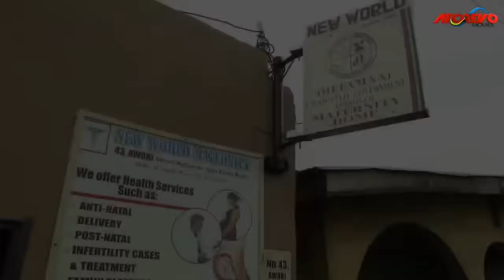Every Powerful Prayerful Family Must Watch This Movie To Put Their Trust In God-2023 Nigerian Movies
This Nigerian movie tells the tale of a polygamous family where pain, anger and jealousy thrives. Izunna’s had a happy family until he married a second wife and that result to a whole lot of division in the family. Watch how they all battle it out.

First-ClassTV#nigerianmovies#CANADA#JAMAICA#USA#UK#TRINIDADANDTOBAGO#africannigerianlatestmovies#ruthkadiri247